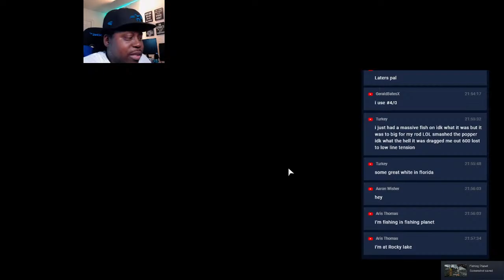FISHING PLANET - THURSDAY CHILL STREAM - BLUE CRAB 30 DAY - EXPLORATION II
Fishing Planet isn’t just another game about fishing. Stunning eye-candy
 graphics, superb hydro and aerodynamics, realistic tackle behavior and
damage based on actual simulation physics and, most importantly, fish
with artificial intelligence for completely lifelike behavior make this a
 true-to-life fishing simulator that can help you improve your actual
angling skills!

The combination of unique graphics, realistic game physics and
sophisticated AI will bring the realistic world of fishing directly to
your screen!

Key features:
110+ species of fish, each with its unique behavior and AI.
17 scenic waterways with multiple locations, various climatic
Thousands of tackle combinations with unique physical and hydrodynamic
properties.
Superb dynamic water graphics with ripples and surface that changes
depending on wind, current and depth.
Weather – day/night alternation, change of seasons, different weather
conditions (rain, fog, bright sunshine)
Multiplayer capacity – online tournaments with personal and team scores,
 system of achievements, leader boards and top-player lists.

What makes us different:

Complex AI system for fish behavior that correlates with seasonal and
climatic change, time of day, speed of water current, bottom contour and
 type (color and structure), water and air temperature, wind, etc.
Biting/striking reactions for each fish species are completely realistic
 and natural as well as specifics of lure attacks.

Photorealistic graphics – using latest high-end tools for ultimate
photo-realism: photogrammetry, all waterways are based on real location.

Unique system of game physics and realistic tackle damage – rods, lines
and reels break according to their actual individual characteristics.

Dynamic water graphics – splashes, waves and ripples on the water create
 a fully realistic fishing atmosphere.

Weather – change of conditions depending on location, season and time of
 day. Possibility of sudden rain or sunshine breaking through the
clouds.

Charles MAcro, UCANTCEEME, fishing planet,lone star lake,fishing planet
texas guide,fishing,fishing planet guide,fishing planet catfish,fishing
planet,gameplay,texas,planet,bass,
gameplay,gaming,catfish,star,lone,lake,spotted
bass,game,walkthrough,catch,tutorial,fun,steam,channel cat,fishing
planet gameplay,fishing planet biggest fish,fishing planet alligator
gar,fishing planet how to catch,fishing planet gar,fishing planet
louisiana,how to catch, FIRST LOOK